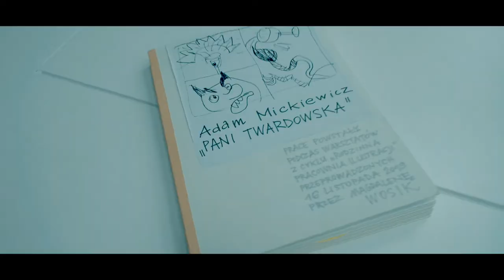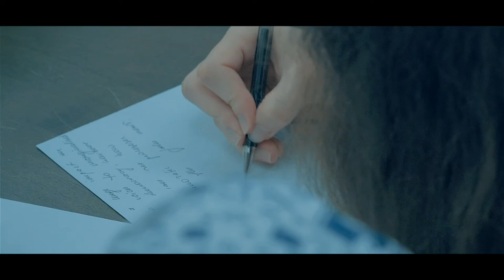Debate Your Issue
Production FiNE ART FiLM for College of Eastern Europe
editor: Tomasz Ciesielski